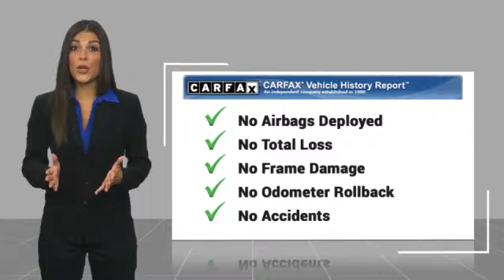2017 Toyota Corolla Knoxville TN T781541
2017 Toyota Corolla LE

Parkside Kia
9929 Parkside Drive

Parkside KIA is proud to offer this outstanding-looking 2017 Toyota Corolla in Brown This vehicle has passed our comprehensive inspection and comes with the following features; 2017 Toyota Corolla LE BrownbrbrOdometer is 9199 miles below market average! FWD CVT 1.8L I4 DOHCbrbrHere at Parkside KIA we take care of our clients! First, well sit down with you and together well determine your needs based on our KIA expertise in order to get you into the right KIA at the right price of course. We pay special attention to which vehicles are in demand at certain times of the year and stock our inventory accordingly. For example this winter we had the market cornered on AWD Sorento's and Sportages. Every KIA is marked with up-front pricing which means no mark-ups. Our sales process is totally transparent and offers you numerous payment options so you can pick the plan that works for you. or call us directly at . We serve Knox, Blount, Madison, Sevier, Anderson Counties as well as the Chattanooga area, Northern Georgia to Southern Kentucky. We also Deliver country wide!!! Awards:br * 2017 KBB.com 10 Best Used Cars Under $15,000 * 2017 KBB.com 10 Best Sedans Under $25,000 * 2017 KBB.com 5-Year Cost to Own Awards * 2017 KBB.com 10 Most Awarded Brands * 2017 KBB.com Best Resale Value Awards